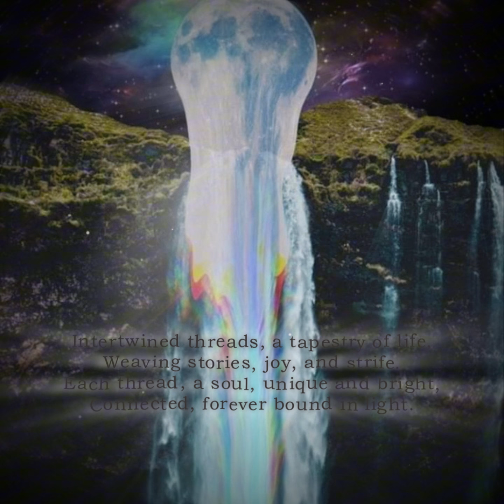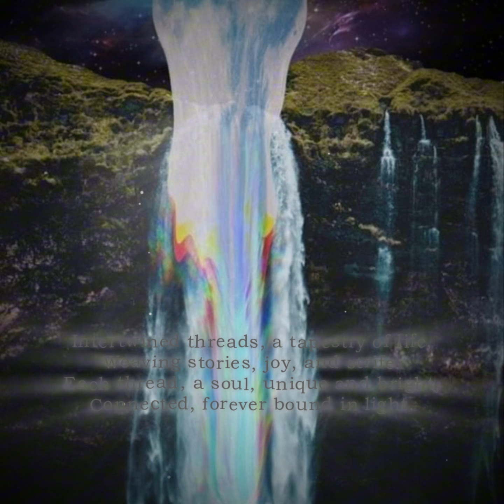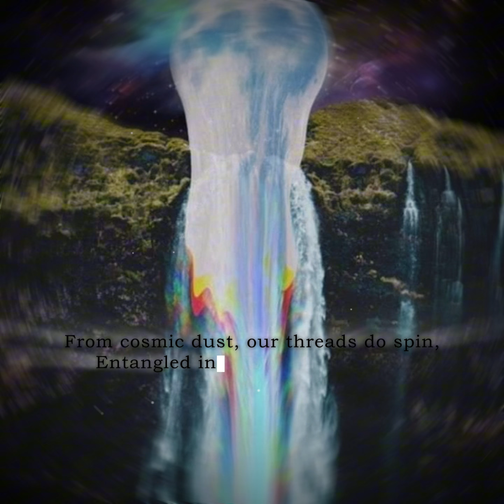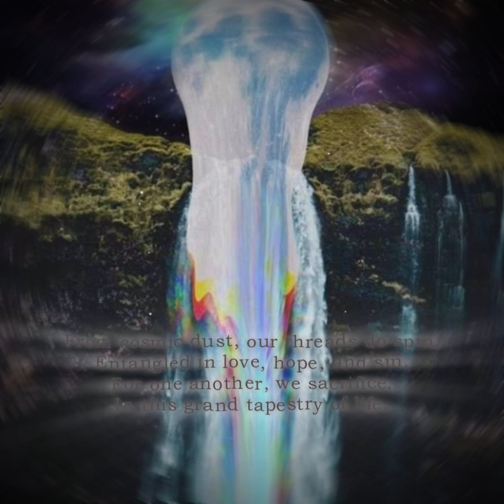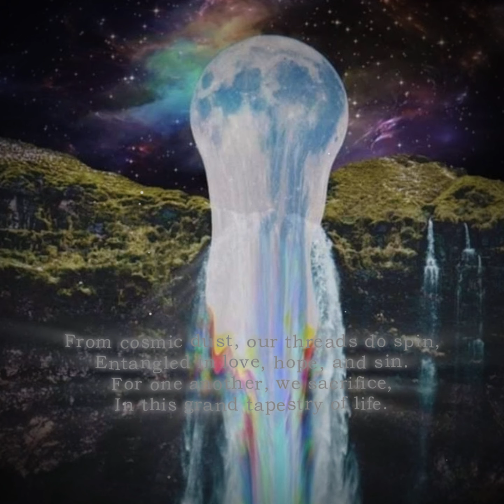Intertwined Threads of Existence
A fragile web, so delicate and fine,
Where life and death intertwine.
Each thread, a moment, fleeting and bright,
A tapestry woven in the night.